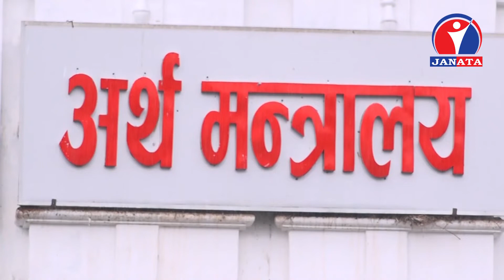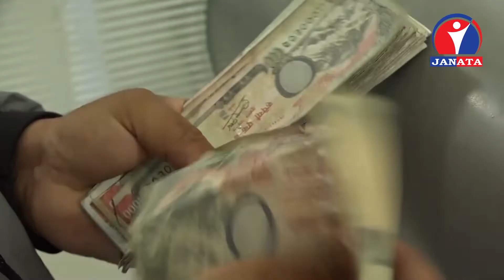बाढीपहिरोका कारण भन्सार नाका प्रभावित